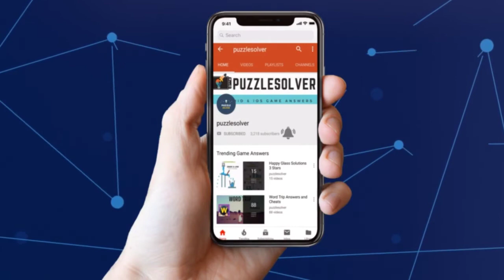Word Stacks Daily Challenge June 28 2019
Here are the answers to Word Stacks Daily Challenge Friday June 28, 2019.